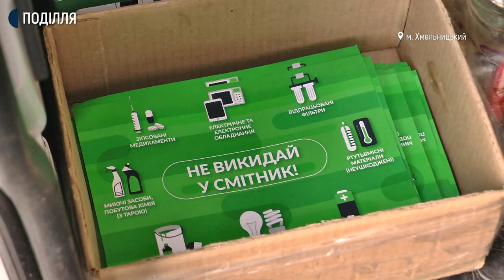На які знахідки натрапили волонтери з Ярмолинець